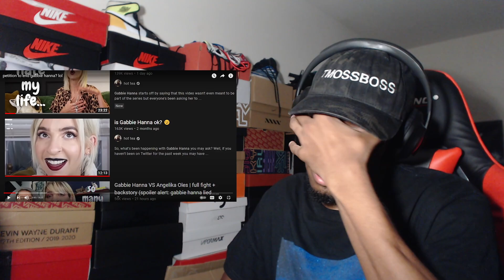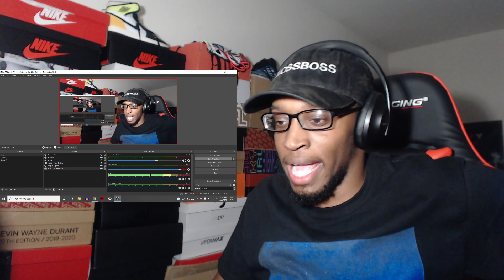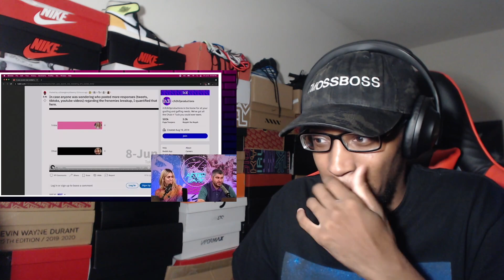petition to end gabbie hanna? lol REACTION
Petitions don't work guys unless it's for a good cause.

Link to channel: @hottea1